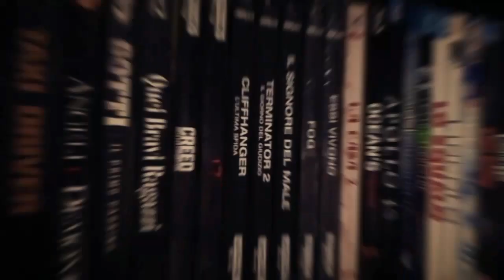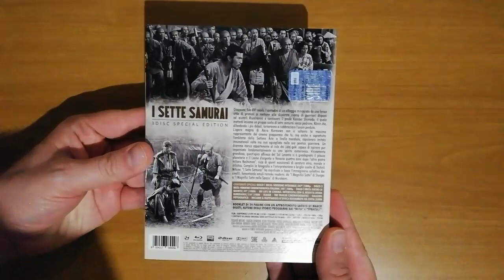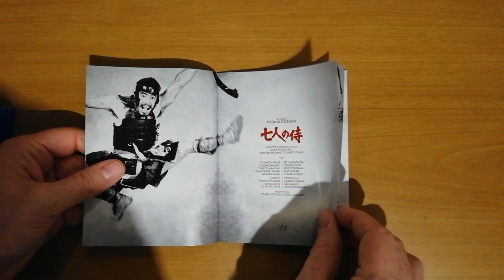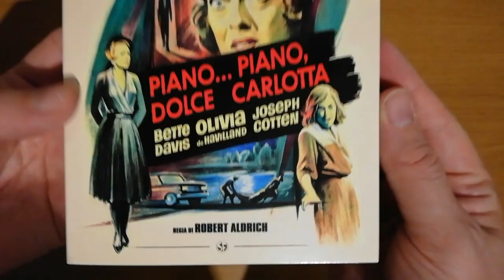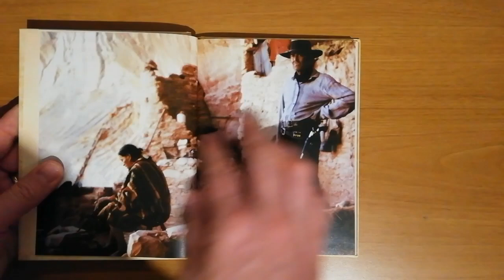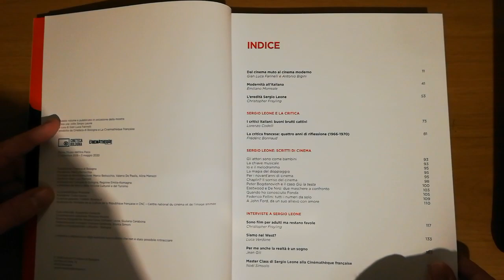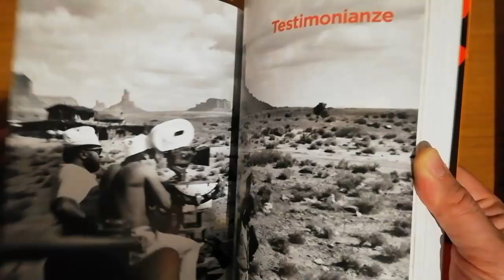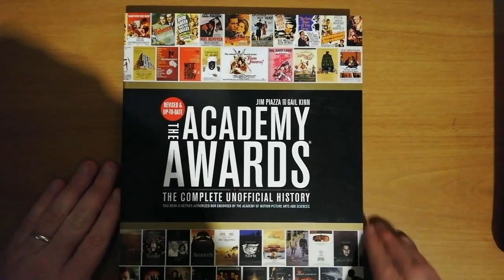Acquisti & Recuperi Aprile 2021 (Blu-ray/Libri Unboxing)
Unboxing dedicato a diversi acquisti delle ultime settimane, tra cui i vari Blu-ray di: I 7 Samurai, Piano piano dolce Carlotta, Indagini su un cittadino al di sopra di ogni sospetto e tanto altro